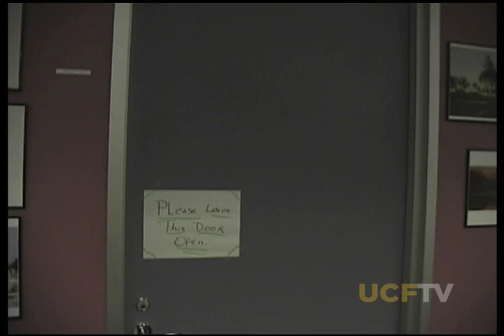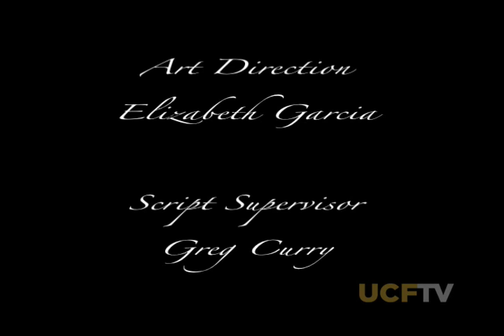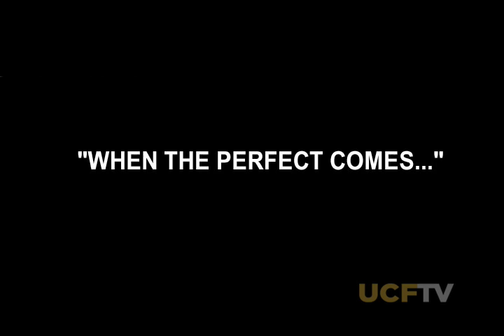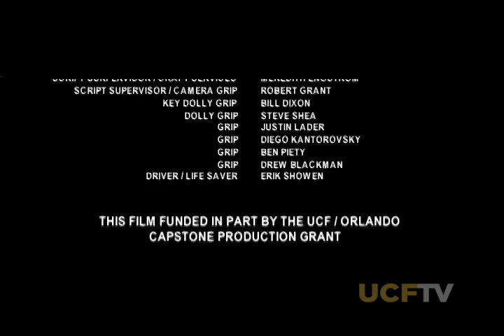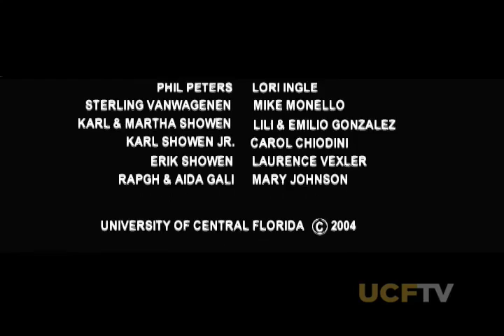UCF Short Flix - The Last Man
"The Last Man" -Diego Kontarovsky, "Push to Close" -Adam Fenderson "Tea Party" -Matthew F. Fuller, "When the Perfect Comes" -Adam Showen